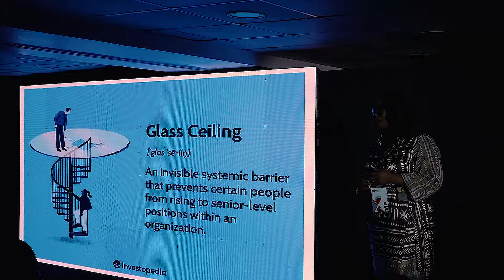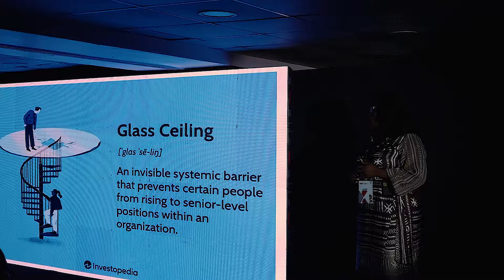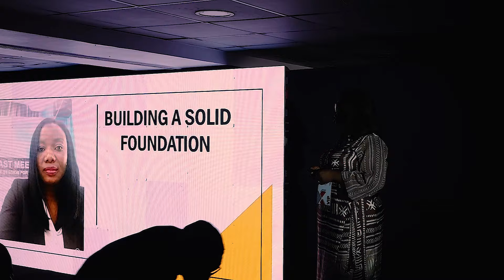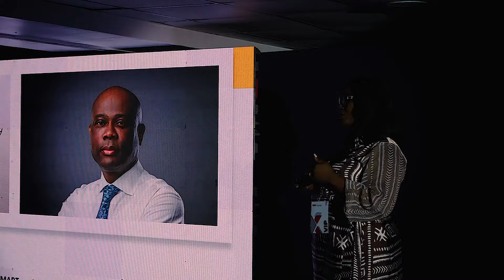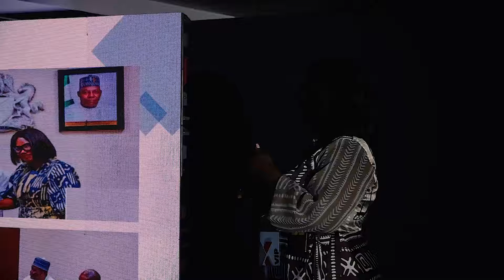Helping corporate women shatter glass ceilings | Ayodele Olojede | TEDxIlupeju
In her TED talk, the Ayodele shares her inspiring journey of overcoming societal barriers titled "Shattering Glass Ceilings: Corporate Triumph for Women in Challenging Times." Drawing from personal experiences, she emphasizes the role of resilience and determination in navigating corporate challenges. Offering actionable strategies such as setting SMART goals, fostering networks, and cultivating resilience, she urges individuals to join the collective effort in breaking down glass ceilings and empowering women to achieve their fullest potential. Ayodele Olojede is currently the Divisional Head for Retail and SME. Prior to joining Wema Bank, Ayo was a Group Head for Emerging Businesses Access Bank , African and also worked with HSBC where she commenced her career in Retail and SME banking. She is currently a member of the governing council, SME Finance forum , a bidy eatablished by G20 GPFI /IFC as well as several other boards
Ayo is a transformational business and finance leader with proven expertise in pioneering solutions and accelerating economic growth through financial inclusion strategies. Her expertise in supporting initiatives to close the gender access gap in funding and finance
methods for small to medium women-owned businesses cuts across driving economic empowerment and inclusion policies at national levels. Ayo recognize the interconnected nature of different markets and work with key players in digital payment services to expand access to finance in the msme ecosystem This talk was given at a TEDx event using the TED conference format but independently organized by a local community.